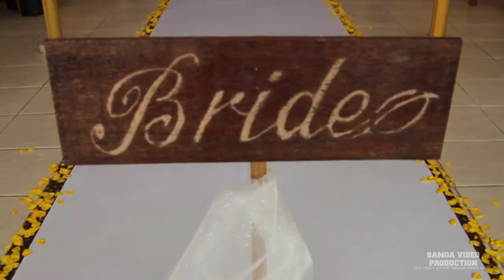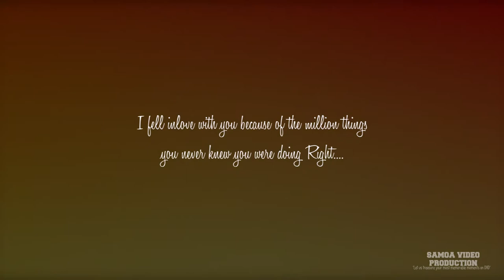Wei + Apineru Wedding Highlights 2017